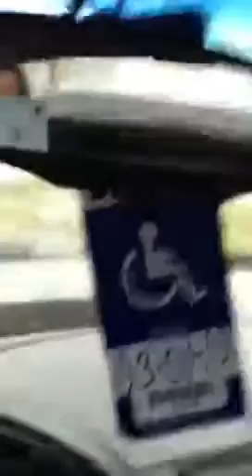Tried to film the smoke in the mirror.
Burnout